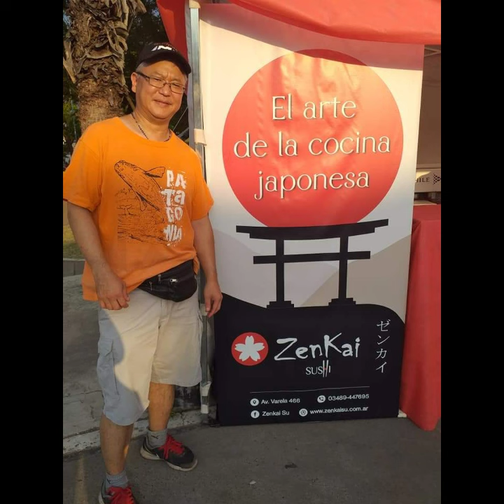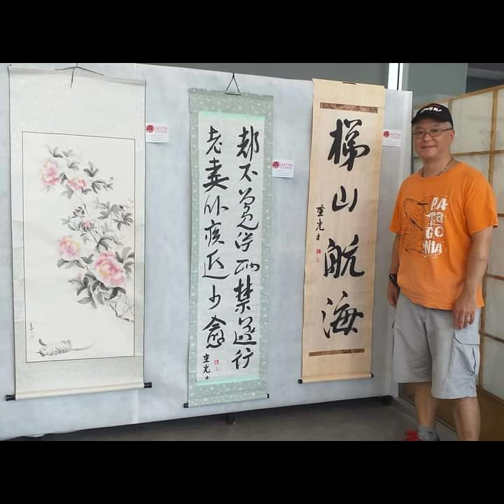🇯🇵JAPÓN EN CAMPANA 2020 🇦🇷 6 ,7 , 8 de marzo 2020 en Campana, Buenos Aires, Argentina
🌺🇯🇵JAPÓN EN CAMPANA 2020🇦🇷🌺

Okinawa presente en el festival celebrado el 6 ,7 , 8 de marzo 2020 en Campana, Buenos Aires, Argentina

El grupo de baile  TSUBURANO KAI filial Argentina también estuvo presente con los bailes típico de Okinawa

Foto  de bailes :

Naginata: Muestra la preparación  de las mujeres y adolescentes para la guerra
Bailarinas: Taba Sayuri, Nishikanashiro Naomi

Tanchamē:  Describe la vida cotidiana de un pueblo pesquero
Bailarinas: Imori Miki, Maeshiro Asuka, Sataka Agustina, Sokei Valentina

Washita Uchinã : Las flores de la isla de Okinawa son una invitación para los turistas
Bailarinas: Arakaki Aldana, Arakaki Evelyn, Nisikanashiro Naomi, Goto Airi, Takara Valentina, Uema Kaori.